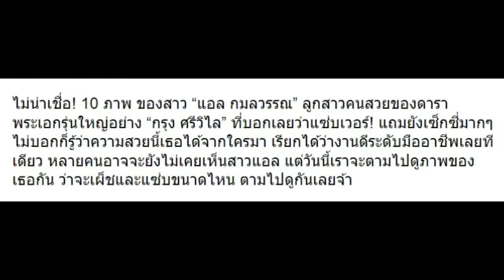10 ภาพ “แอล กมลวรรณ” ลูกสาว “กรุง ศรีวิไล” แซ่บเว่อร์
10 ภาพ “แอล กมลวรรณ” ลูกสาว “กรุง ศรีวิไล” แซ่บเว่อร์